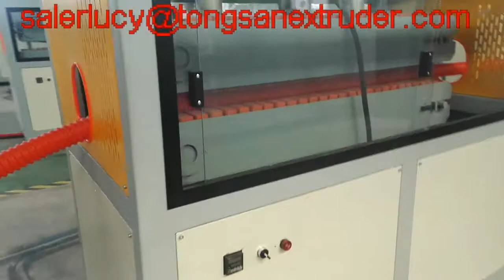PE helical bellows PE Helical Corrugated Pipe Production Line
QINGDAO TONGSAN PLASTIC MACHINERY CO.,LTD. If you have any interest or need,feel free to let me know.